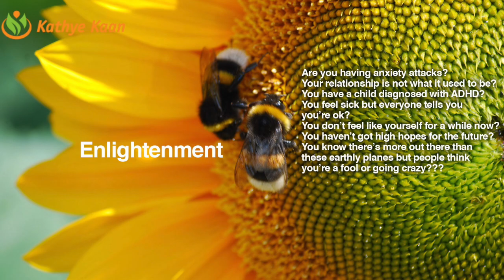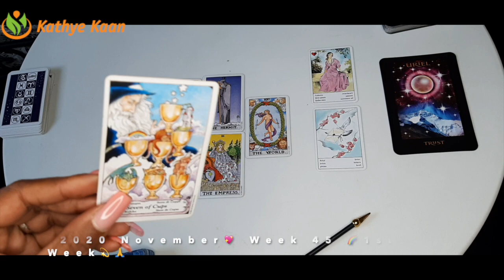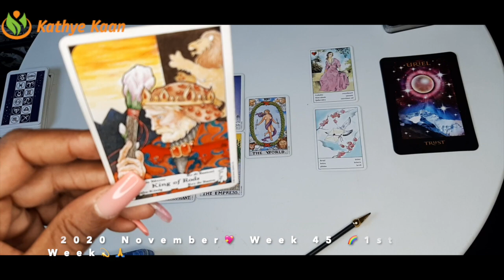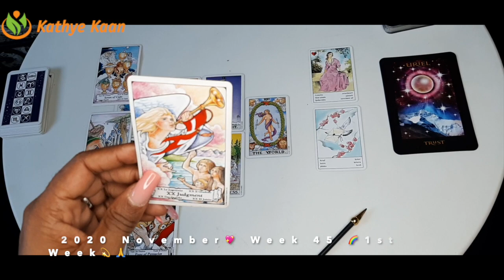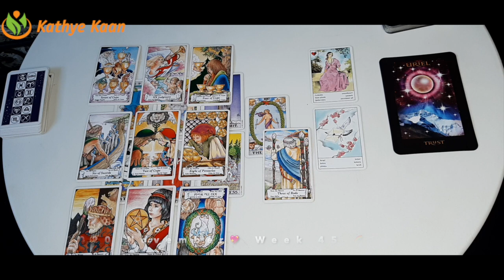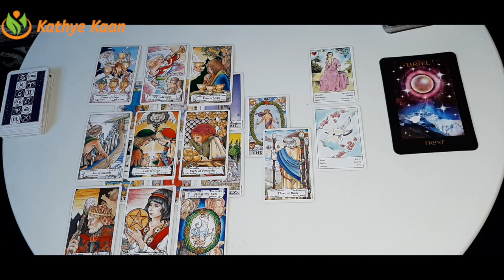LIBRA Marriage & Relationship Problem 💖WEEK 46 | Weekly Tarot Reading | November 09-15 Horoscope 💫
Kathye